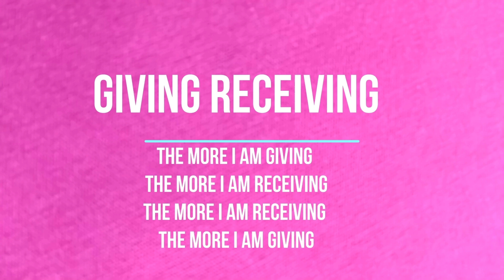PVH testimonials on PVH healing wand No 104